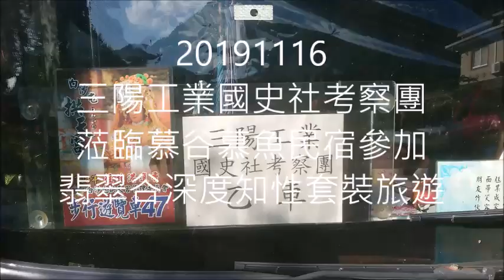20191116三陽工業國史社考察團蒞臨慕谷慕魚民宿參加翡翠谷深度知性套裝旅遊活動影片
1. 民宿主人多用‧馬上幽默風趣的太魯閣族文史解說
2. 太魯閣族舞蹈教學及共舞來暖身
3. 散步健行前往翡翠谷，健腳組跟著多用直攻子母瀑布全程風趣的太魯閣族山林智慧分享。另一組跟著夢金前往第一階的水濂瀑布，全程風趣導覽。
4. 跟著多用的貴賓挑戰涉溪活動
5. 跟著夢金的進入水簾瀑布吸收負離子、芬多精
6. 健腳組經琉璃瀑布合影後繼續獵徑探險攻子母瀑布
7. 享用多用的家~慕谷慕魚民宿超級新鮮養生的原住民風味餐